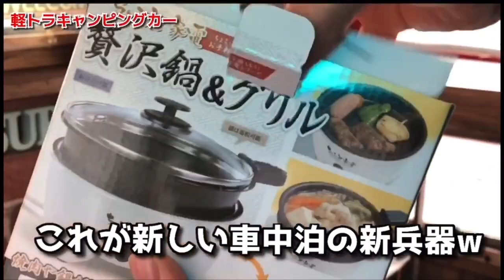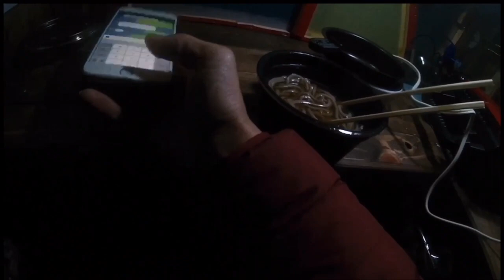車中泊に最強家電❗️もうガスコンロは入りません 1.490円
初日の出からの初日の出‼️ 今年は凄い年になりそうです。　車中泊の旅　　みやま公園.SORAUMI.鷲羽山、岡山の聖地巡り。